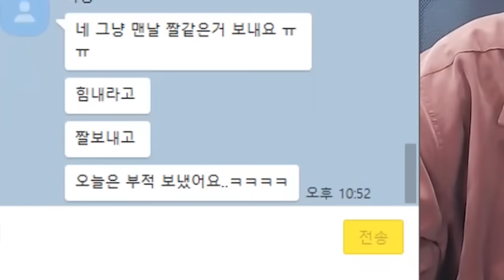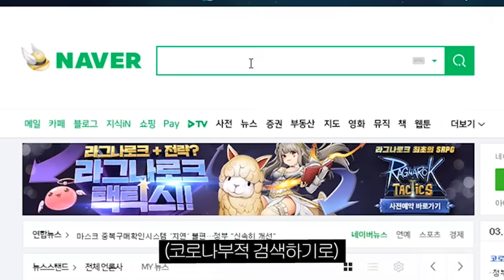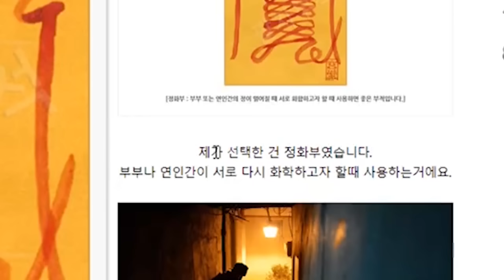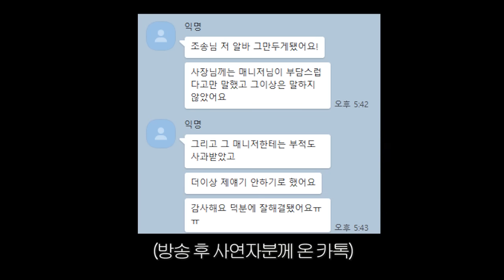헤어진 전여친이 보낸 카톡...진짜 개소름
[ 유튜브 라이브 ]
스트리밍은 월/수/금 오후 10시 입니다.

카카오톡 7osong으로 메세지 보내주세요.
최대한 구체적이고 길게 보내주실수록 채택확률이 높아집니다.
사연은 편집되어 유튜브 채널에 올라갈 수 있습니다.
추후 삭제요청을 하셔도, 삭제가 불가능합니다.

메세지 보내주시는 분들은 이에 동의하신 것으로 간주합니다.

감사합니다.

메세지 장면은 사연을 바탕으로 연출된 부분입니다.
*단 사연자와 조송이 카톡을 주고 받는 부분은 연출이 아님.
(실제 스트리밍 영상에서는 편집본과는 달리 사연자분의 실제 메세지 장면을 보여드렸음을 알려드립니다.)